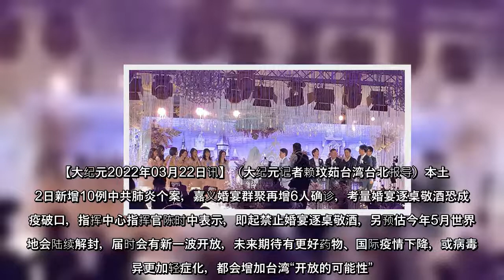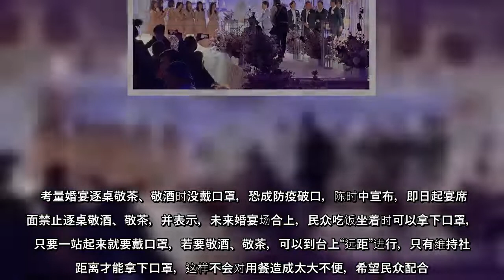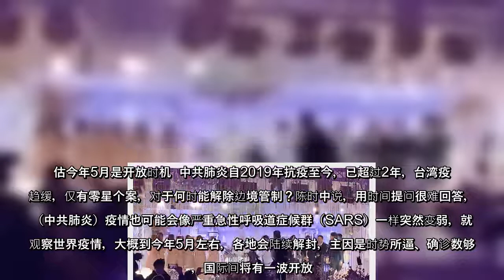陈时中说明，但在那波开放中，全体疫情暴增或下降无法确定，若疫情暴增台湾没有本钱开放边境，若大量往下减，台湾的时机就来了，另外他提到，未来除期待新药物问世外，若整体国际疫情下降，或病毒变异轻症化，都能增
陈时中说明，但在那波开放中，全体疫情暴增或下降无法确定，若疫情暴增台湾没有本钱开放边境，若大量往下减，台湾的时机就来了，另外他提到，未来除期待新药物问世外，若整体国际疫情下降，或病毒变异轻症化，都能增加“开放的可能性”。